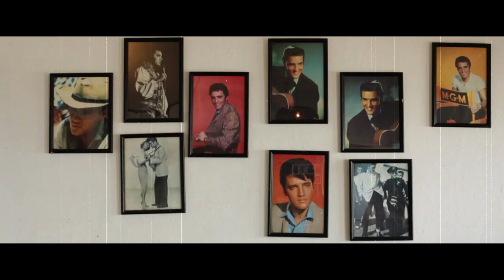99 on Beach - Strand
Our latest vlog is of our visit to 99 On Beach in Beach Road, Strand in the Helderberg area. Presenter - Hardus Steenkamp Video and Editing - Paul Steyn